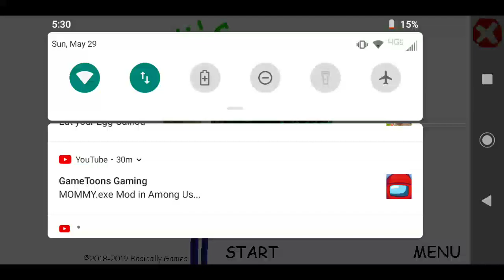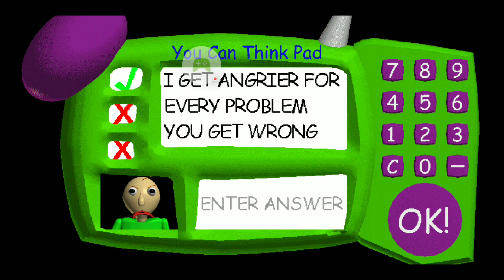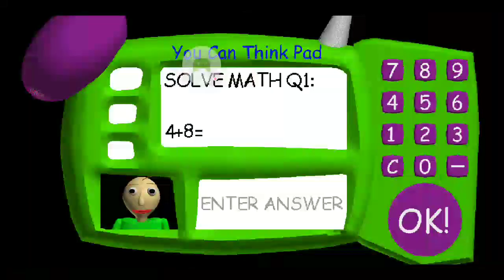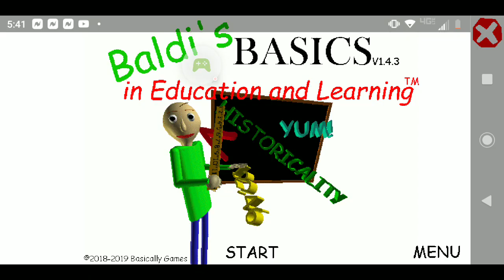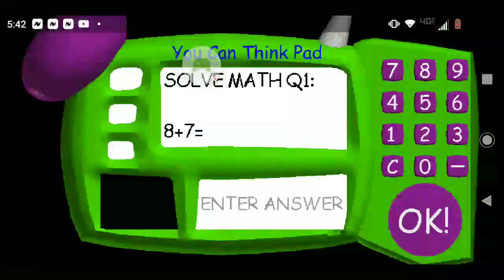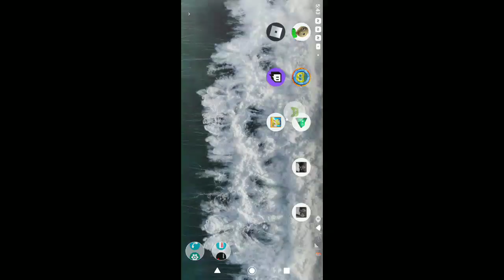Baldi's Basics Classic - 2022-05-29